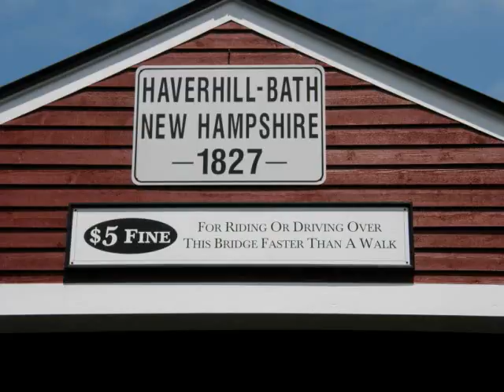RIDE 2010_0001.wmv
THIS IS A SHORT GLIMPS INTO OUR RIDES IN 2010.